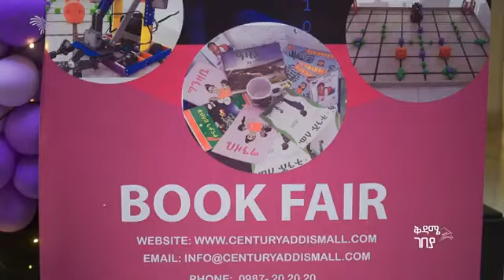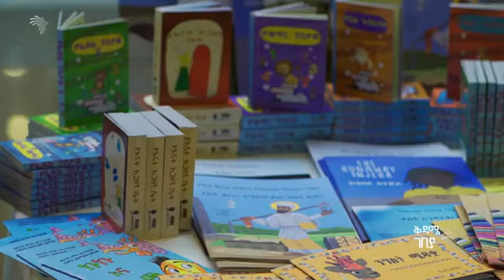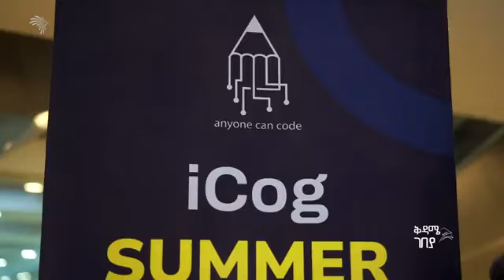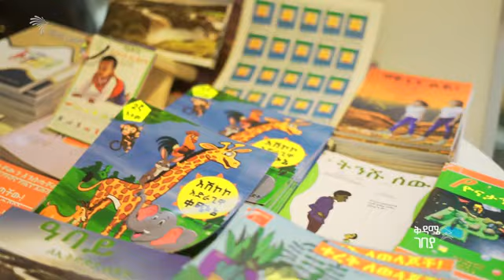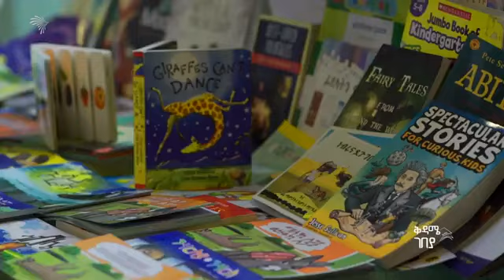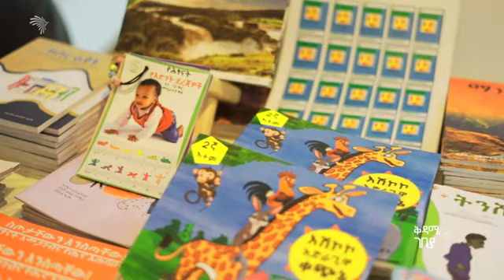Robotics and Technological Innovation